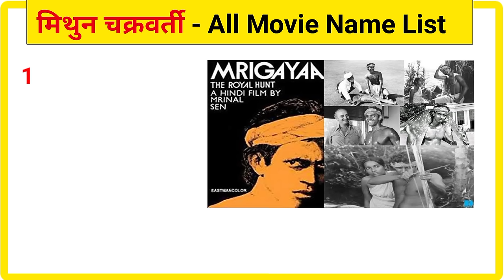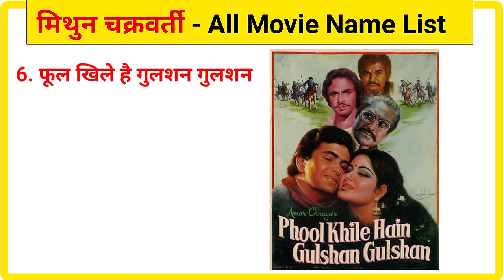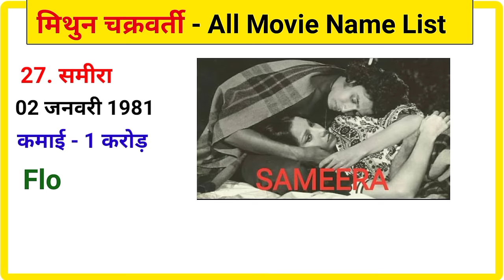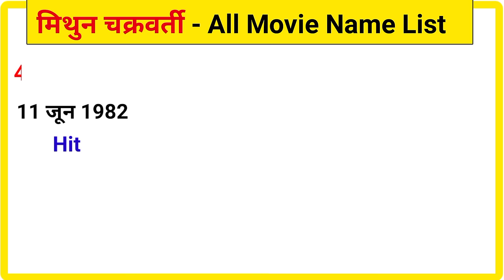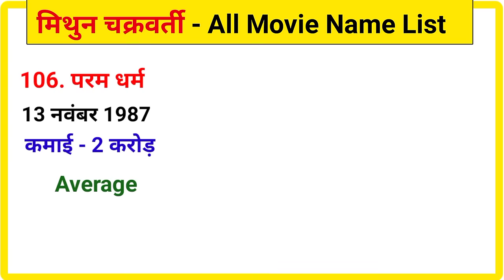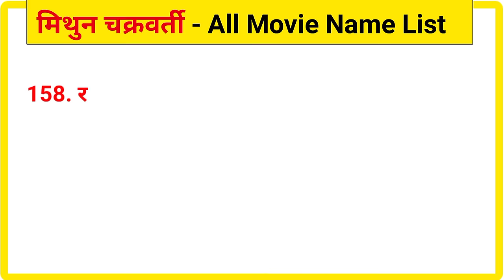Mithun Chakraborty (1976 - 1993) All Movie Name List | Mithun All Movie Box Office Collection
Hello दोस्तो स्वागत है आपका अपने Youtube Channel Film ka Junun पे। दोस्तो आज के वीडियो में मिथुन चक्रवर्ती की सभी फिल्मों के नाम , सभी फिल्मों के box office collection, सभी फिल्मों के हिट और फ्लॉप लिस्ट देखेंगे।

Your Queries 👇

मिथुन चक्रवर्ती की सभी फिल्मों के नाम

Mithun Chakraborty first Movie name

Mithun Chakraborty ki sabse jyada kamai karne wali film

Mithun Chakraborty filmography

Mithun Chakraborty A to Z movies name

Mithun Chakraborty all movie verdict

Mithun Chakraborty Hit and flop movies name list

Mithun ki sabhi filmo ke naam

Shatranj movie box office collection

Dalal movie box office collection

Phool aur Angar  movie box office collection

Trinetra movie box office collection

Mujrim movie box office collection

Disco Dancer movie box office collection

pyar ka mandir movie box office collection

1. This list is complied from various sources and our research.
2. This list is not inflation adjusted
3. The figures can be approximate and we do not make any claims about the authenticity of the data. However they are adequately indicative of the box-office performance of the film(s).